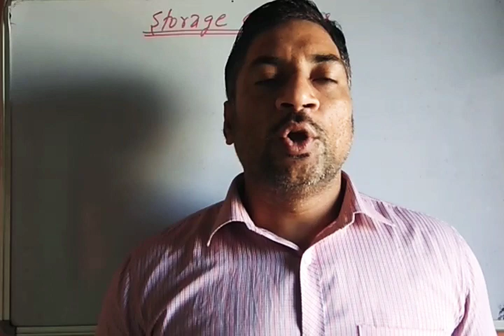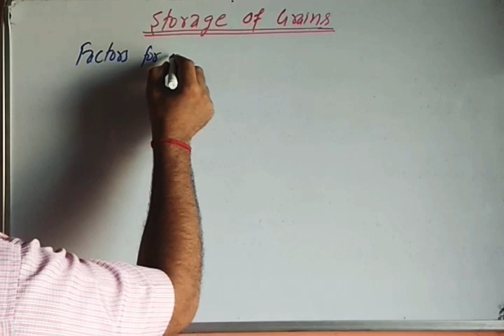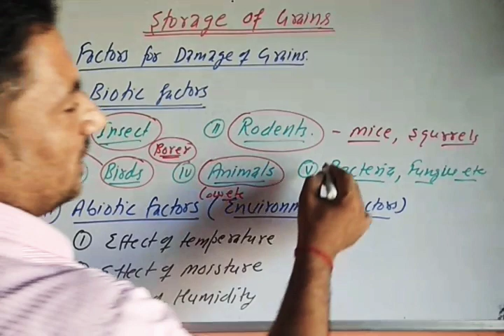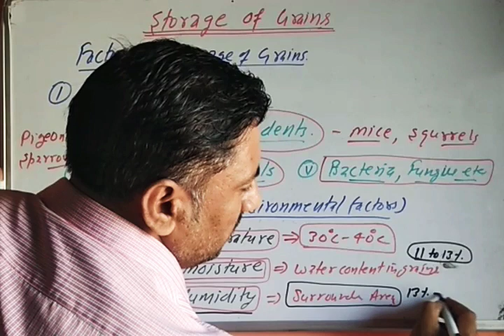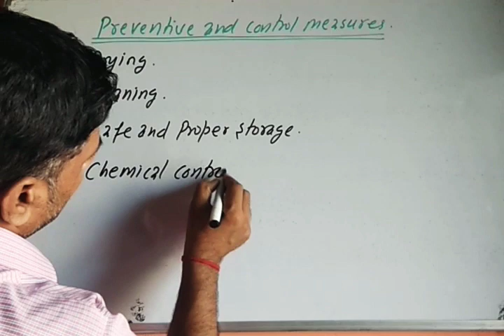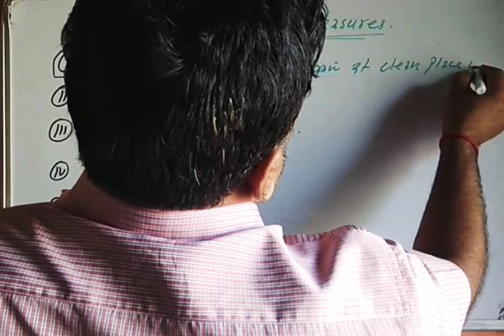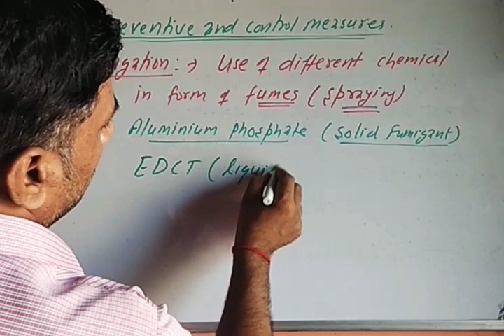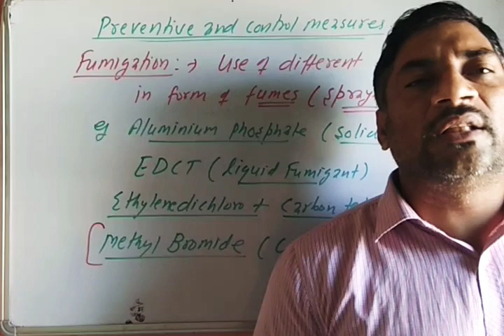Storage of grains class9th biology